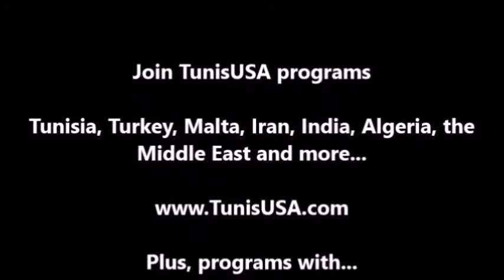Cuban diplomat making a presentation to a TunisUSA group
April 2014 tour